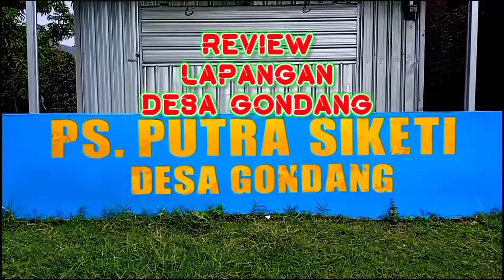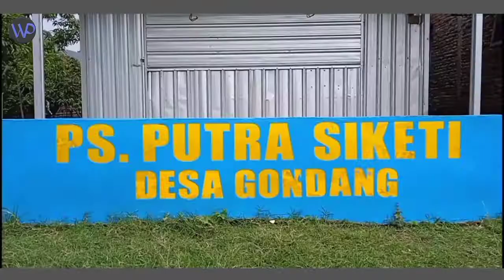Lapangan Desa Gondang Pemalang - Rasa Asia Eropa (Review)